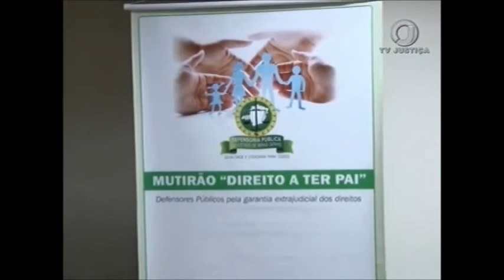Direito a ter Pai (27/10/17)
O Mutirão "Direito a Ter Pai" foi realizado em várias cidades de Minas Gerais. O esforço concentrado para reconhecimento de paternidade é uma parceria do Tribunal de Justiça do Estado com a Defensoria Pública.